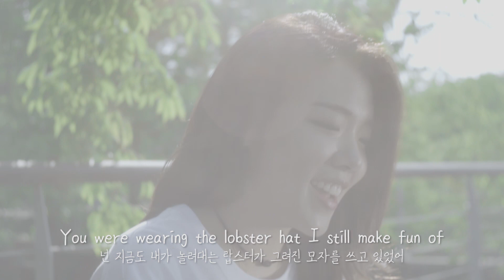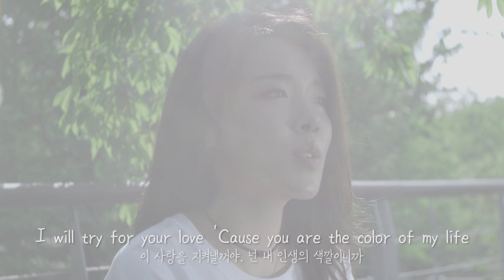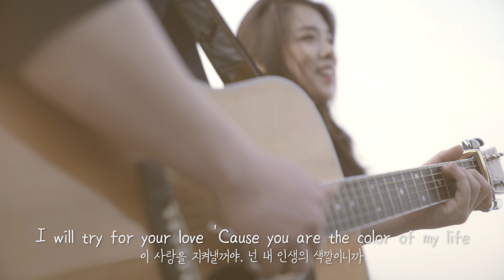[M/V] Color of my life by 임수연(Lim Soo Yeon)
임수연의 디지털싱글 첫 앨범 수록곡
어쿠스틱 기타의 사운드 위에 가슴 설레이게 하는 풋풋한 사랑의 시작과도 같은 목소리, 이 시작되는 느낌, 무채색처럼 살아가던 삶에 눈부신 햇살과도 같은 아름다운 더해져 영화속의 한 장면이 시작 될 듯한 느낌의 발랄하고 개성있는 곡